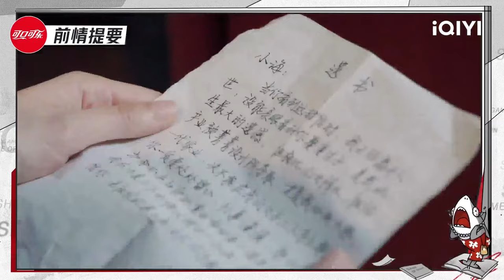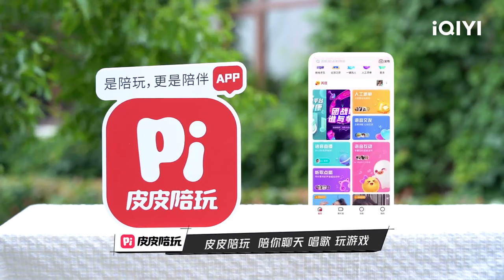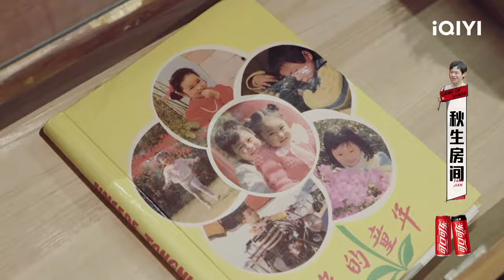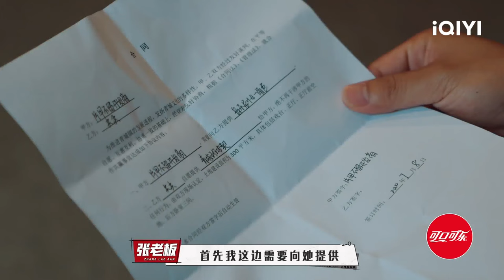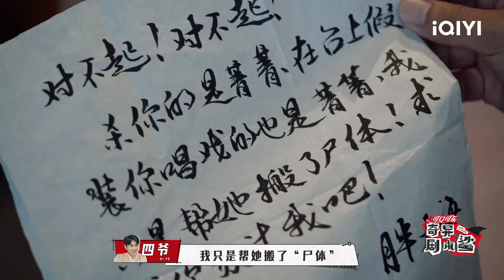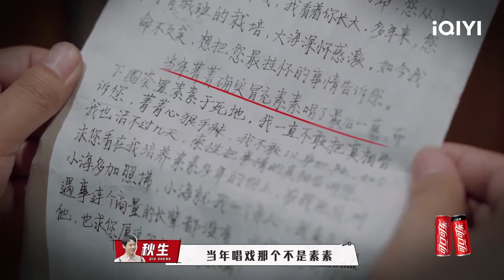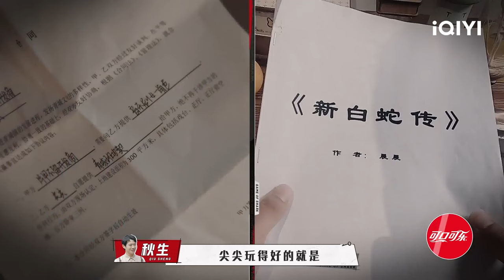【EP1-2】青城遗梦下：金靖沈梦辰争夺王源做“男友” 王源被投真凶喊冤枉 FULL| 奇异剧本鲨 GAME OF SHARK| iQIYI精选